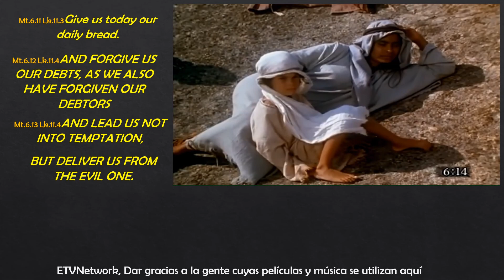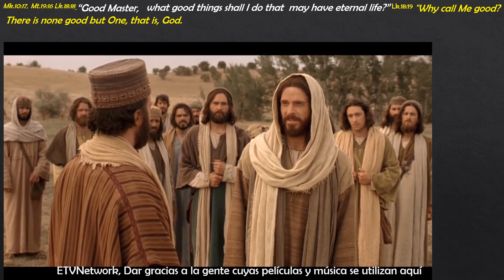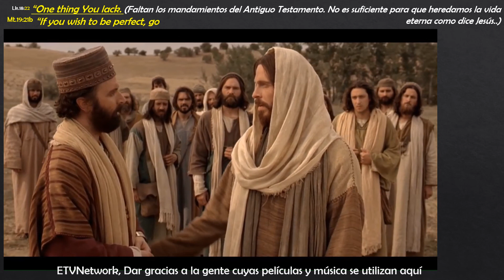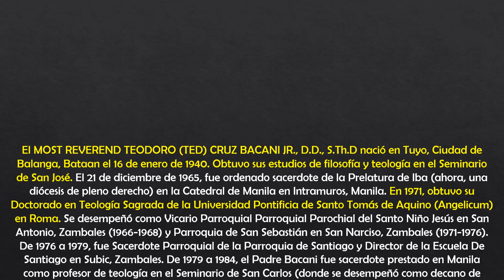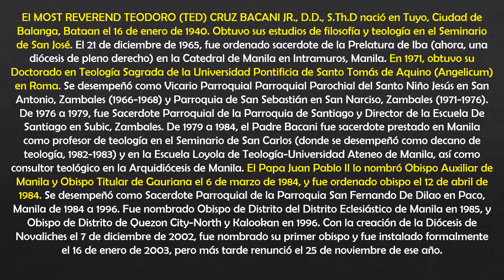BISHOP'S MOVE S1 12 PART 1 SPANISH SUBS - I BELIEVE SERIES ETVN